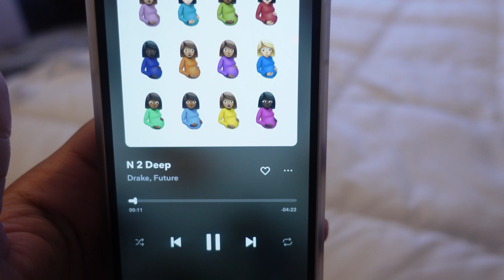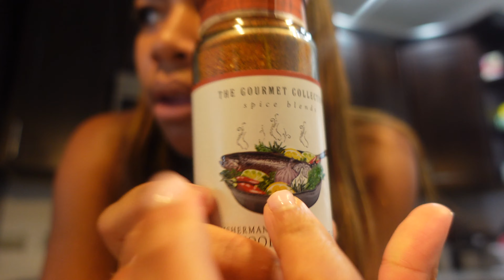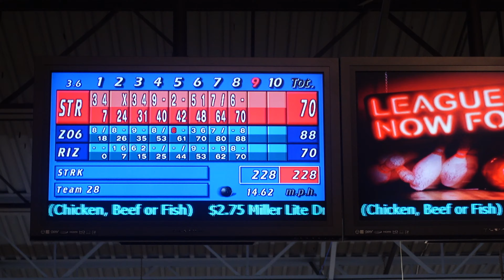VLOG| Running Errands+Cooking+Being Consistent+Bowling& More| ByArabiaB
Issa New Vloggy Vlog

Blue Sweat Pants: H&M
 Perfume: Burberry HER
Graphic Tee ( I cut)

Frequently asked question:
Age:24
Name: Arabia B
Shop :Skinnbyarabiab.com